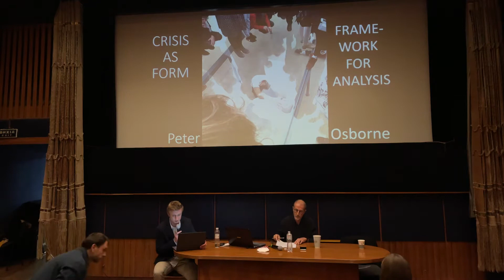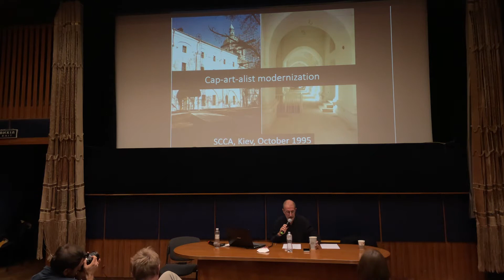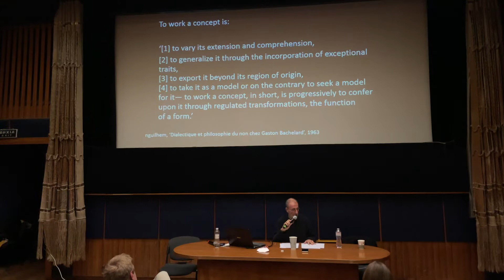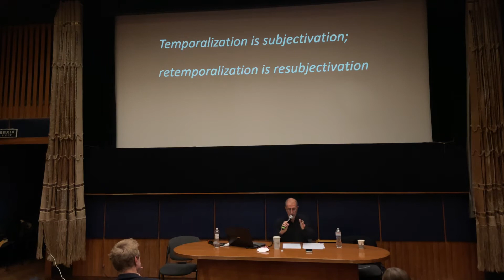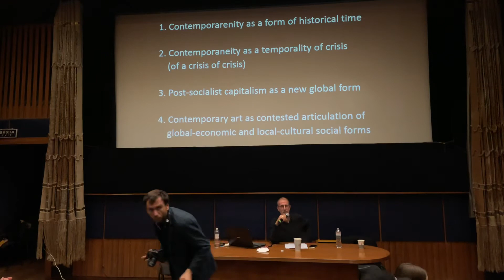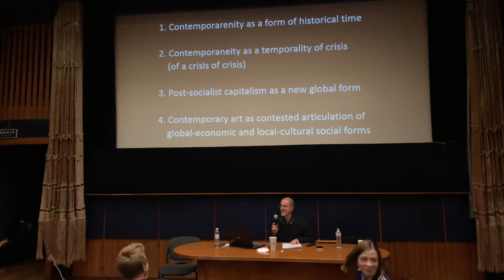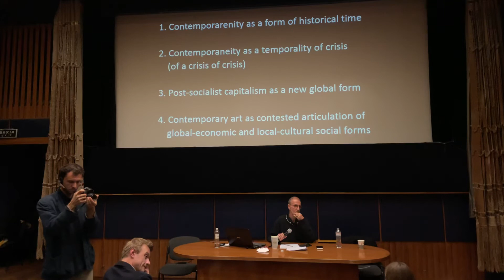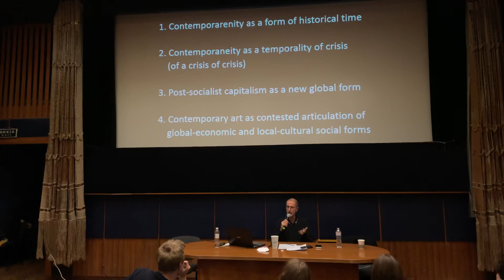Crisis as Form: A Framework for Analysis | Lecture by Peter Osborne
Лекція Пітера Осборна «Криза як форма: аналітична рамка» відбулася 17 жовтня у рамках Київської бієнале «Союзники».

Якою постає перед нами ситуація постсоціалістичного капіталізму в Україні з погляду сучасності як форми історичного часу?

Пітер Осборн – професор сучасної європейської філософії та директор Центру досліджень сучасної європейської філософії (CRMEP) Кінґстонського університету (Лондон). Співпрацював як запрошений професор з кафедрою філософії Університету Париж-VIII (2014, 2019), Королівським інститутом мистецтв у Стокгольмі (2015) та Школою мистецтв Єльського університету (2017). Має публікації в низці міжнародних журналів (включно з «Afterall», «Artforum», «Art History», «Cultural Studies», «New German Critique», «New Left Review», «October», «Telos», «Texte zur Kunst»); долучився до створення каталогів для 5-ї бієнале сучасного мистецтва «Маніфеста», галереї «Тейт модерн», Сіднейської бієнале, Центру мистецтв Вокера в Міннеаполісі, Офісу сучасного мистецтва Норвегії, Національного музею мистецтва, архітектури та дизайну в Осло, Центру мистецтв королеви Софії в Мадриді, ММК у Франкфурті та ін. Співкуратор національного представництва Норвегії на Венеційській бієнале 2011 року. З 1983 по 2016 рік був редактором британського журналу «Radical Philosophy». Автор книжок «Політика часу: сучасність і авангард» (1995; 2011), «Філософія в теорії культури» (2000), «Концептуальне мистецтво» (2002), «Маркс» (2004), «Де завгодно або ніде: філософія сучасного мистецтва» (2013), «Постконцептуальний стан» (2018) та ін. Наступна книжка Осборна, «Криза як форма», вийде у 2022 році.

Lecture by Peter Osborne "Crisis as Form: A Framework for Analysis" took place on October 17 within the framework of Allied – Kyiv Biennial 2021.

What does the standpoint of contemporaneity as a form of historical time have to tell us about the situation of post-socialist capitalism in Ukraine?

Peter Osborne is Professor of Modern European Philosophy and Director of the Centre for Research in Modern European Philosophy (CRMEP), Kingston University London. He has held Visiting International Chairs in the Philosophy Department at the University of Paris 8 (2014, 2019), the Royal Institute of Art, Stockholm (2015) and Yale University School of Art (2017). He has contributed to a range of international journals (including Afterall, Artforum, Art History, Cultural Studies, New German Critique, New Left Review, October, Telos, Texte zur Kunst) and catalogues for art institutions (including Manifesta 5, Tate Modern, Biennale of Sydney, Walker Art Center Minneapolis, Office of Contemporary Art Norway, National Museum of Art, Architecture and Design Oslo, Reina Sofia Madrid, MMK Frankfurt). He was co-curator of the Norwegian Representation at the Venice Biennale 2011. From 1983 to 2016, he was an editor of the British journal Radical Philosophy. His books include The Politics of Time: Modernity and Avant-Garde (1995; 2011), Philosophy in Cultural Theory (2000), Conceptual Art (2002), Marx (2004), Anywhere or Not at All: Philosophy of Contemporary Art (2013) and The Postconceptual Condition (2018). His next book, Crisis as Form, is forthcoming in 2022.